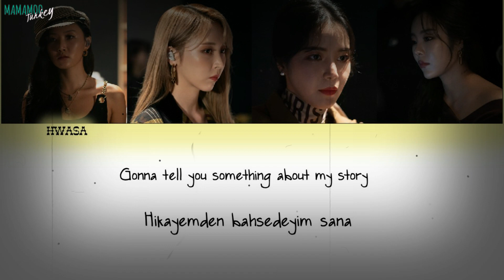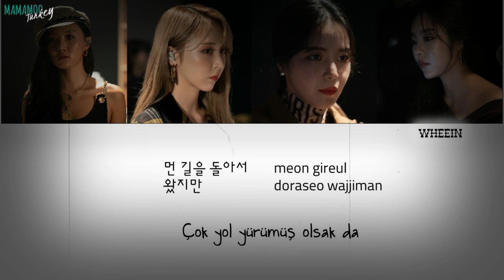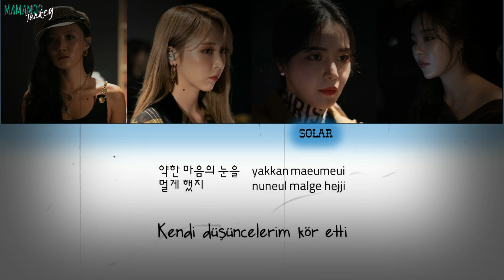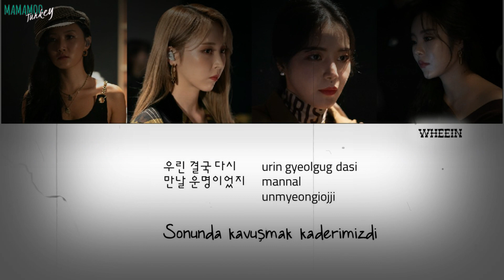MAMAMOO - Destiny (Türkçe Altyazılı)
Mamamoo'nun 'Queendom' programı finali için yayınladığı tekli 'Destiny' Türkçe çevirisi ile sizlerle!

Keyifli dinlemeler! ^^

MAMAMOO - Destiny - Turkish Subbed

Çeviri & Video: Mamamoo Turkey

COPYRIGHT: RBW ENT